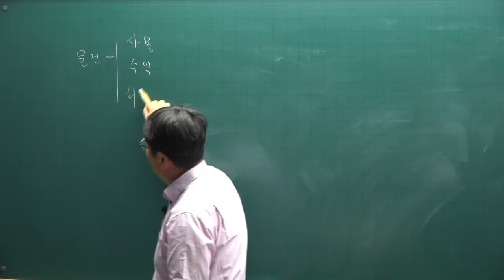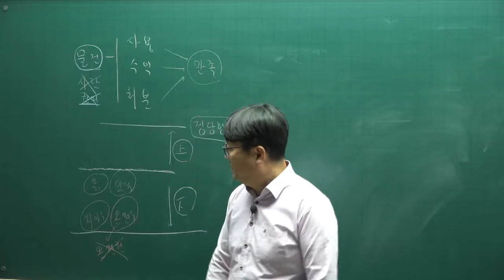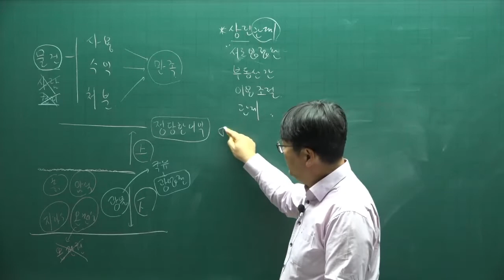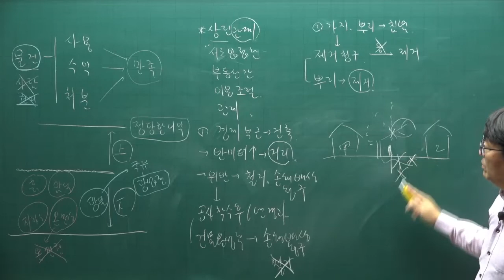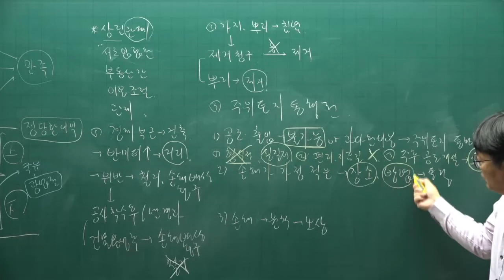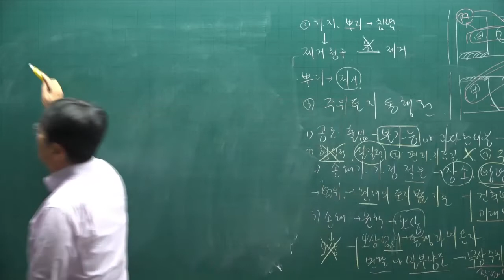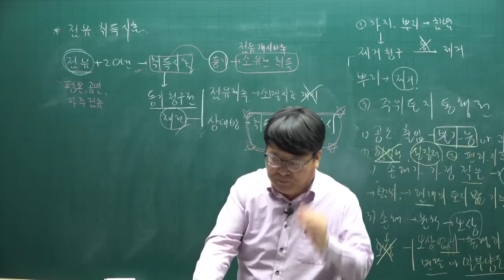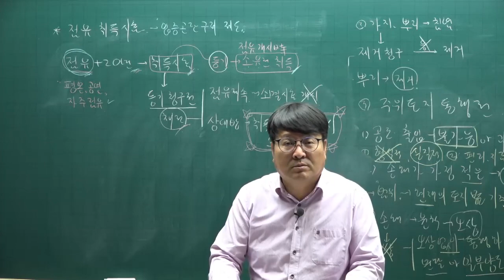[주전무] 2022년 주택관리사 민법 기본이론 55강